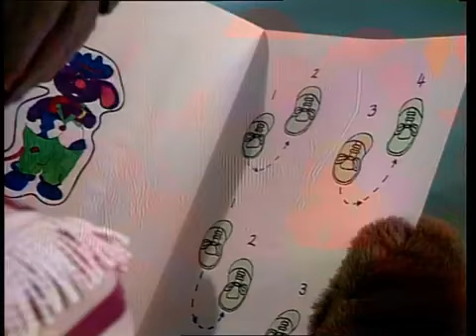Bananas in Pyjamas - Ep. 196 - Yee Hah! (2004)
Rat in a hat organises a special country line dance so that he can sell lots of cowboy clothes.